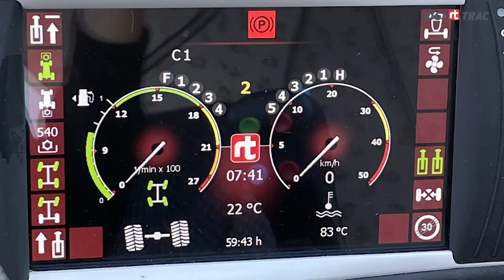Rigitrac SKH 60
Rigitrac SKH 60 mit 75 PS wird vorgestellt. Der kleine Bruder von Rigitrac SKH 75 & SKH 150 kommt mit einem neuen Design als Mähtraktor auf den Markt.